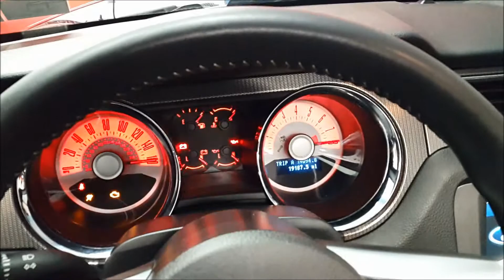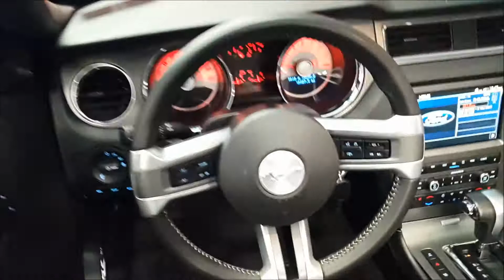Ford Mustang GT Convertible 2012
na prodej velmi pěkný kabriolet !